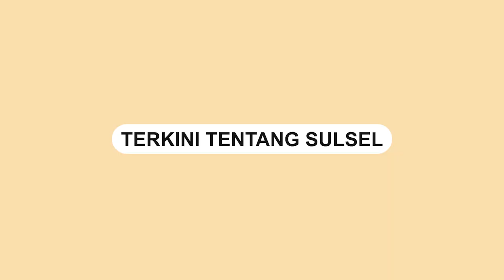Nasib Apes, Gerobak Bubur Keliling Terjatuh ke Kanal Kandea Makassar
Nasib apes menimpa seorang penjual tukang bubur keliling di Kota Makassar pada Sabtu (25/2/2023).

Gerobak yang ia gunakan untuk berjualan tiba-tiba terjatuh ke kanal Kandea.

Dalam rekaman video terlihat tukang bubur tersebut berdiri di dekat kanal dengan gerobaknya.

Tanpa diduga, gerobak tukang bubur tiba-tiba bergerak hingga terjun ke dalam kanal.

Sang penjual tukang bubur keliling berusaha memegang gerobaknya agar tidak jatuh, namun usahanya sia-sia.

Beruntungnya, sejumlah warga yang melihat kejadian tersebut berbondong-bondong membantu tukang bubur tersebut.

Meskipun gerobak tukang bubur keliling telah berhasil ditarik keluar dari kanal, namun kondisinya sangat rusak.

Banyak yang mengapresiasi sikap para warga yang sigap membantu tukang bubur tersebut.
Video terkini dan terbaru..